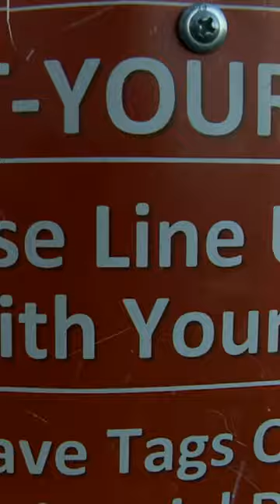Christmas Tree season right around the corner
Some tree farms are opening early to accommodate for those beginning their quest for the perfect Christmas tree.